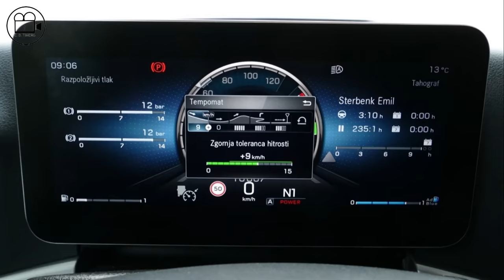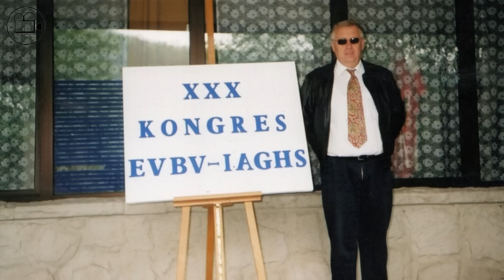Aleksander Bizjak-Sašo, rojen voznik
Ta video sva pripravila za prireditev ob promociji knjige Aleksander Bizjak-Sašo, rojen voznik. Predstavlja kratek pogled na 50-letno prevozniško kariero Saše Bizjaka. V Sloveniji je zelo malo prevozniških podjetij s 50-letno tradicijo, Firma SIGR pa jo ima. Začetek prevozništva v družini Bizjak sega celo v leto 1936, ko je s to panogo začel Sašev oče. Torej ima podjetje SIGR 87 let zgodovine in prevozniških izkušenj. Sašo pa ni le voznik, ampak je tudi strokovno in politično aktiven, predvsem pa rad vozi in povrhu še zbira starodobna vozila.